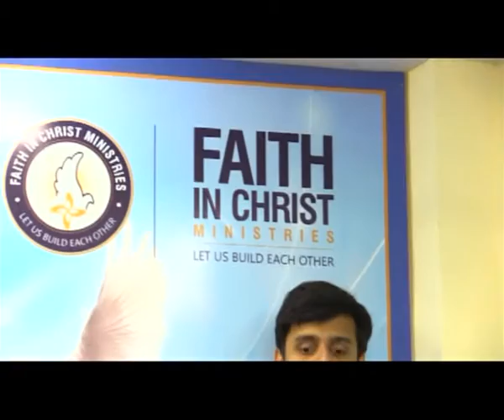Pastor Vijay Sampat Kumar- Faith in Christ Ministries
Dedication of Prayer House
Ghatkopar East
Contact Prayer Line : 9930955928 / 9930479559